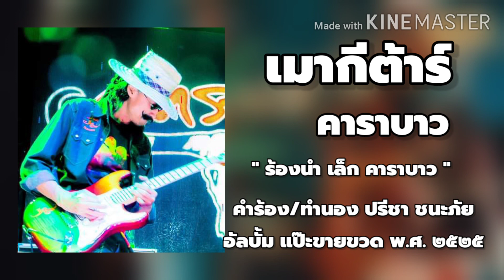เมากีต้าร์ - คาราบาว (ต้นฉบับ)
เมากีต้าร์ ศิลปิน คาราบาว
ร้องนำโดย เล็ก คาราบาว หรือ ปรีชา ชนะภัย
คำร้อง/ทำนอง ปรีชา ชนะภัย
อัลบั้ม แป๊ะขายขวด พ.ศ. ๒๕๒๕